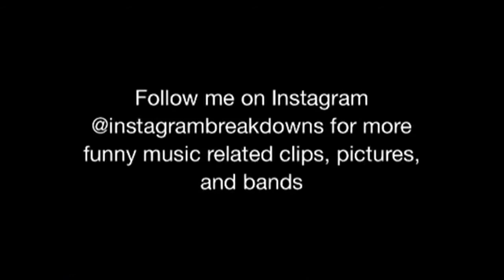Kramer Listens to Metal Thrift Shop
Krameris introduced to a metal version of Thrift Shop